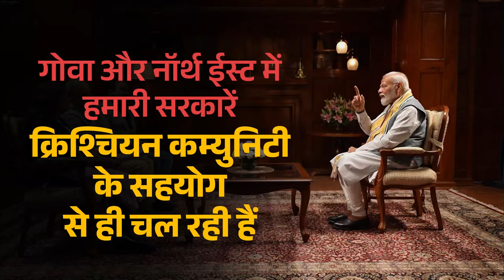Goa & the North East showcases the support of the Christian community for us: PM Modi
In an interview to Asianet, Prime Minister Narendra Modi said that Goa & the North East showcases the support of the Christian community for us. He added that we have the support of the Christian community in Kerala as well across levels. Even the holy pope at Vatican City was impressed with the way we had worked in India, he said.